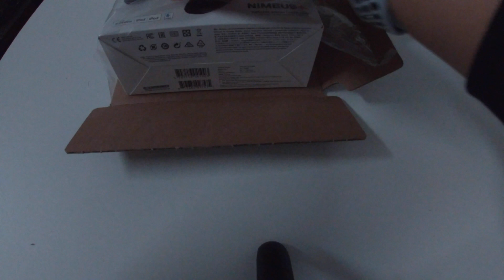Il mio nuovo CONTROLLER + novità